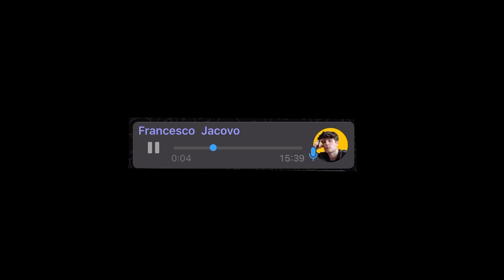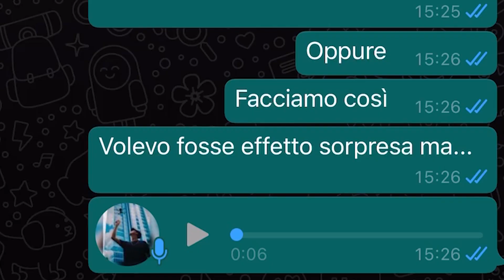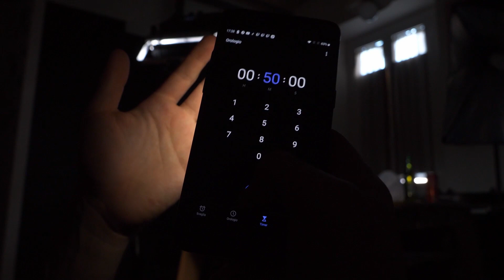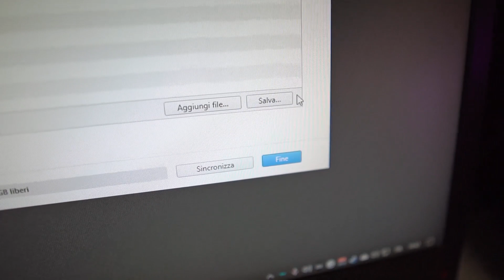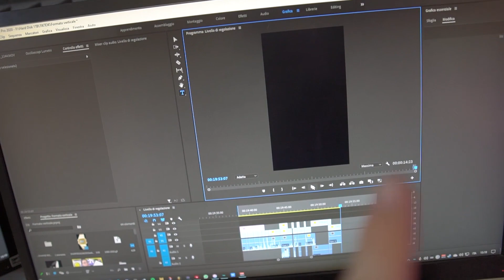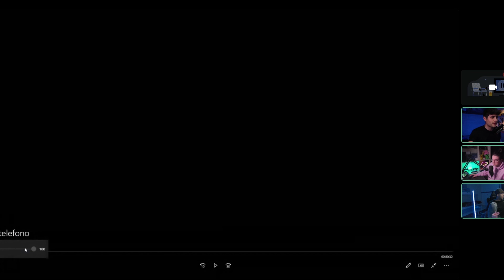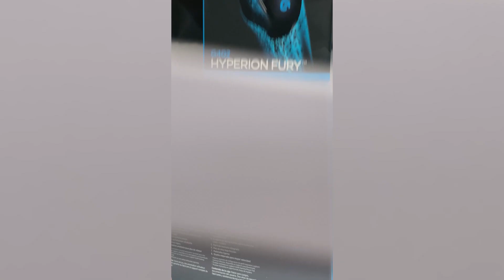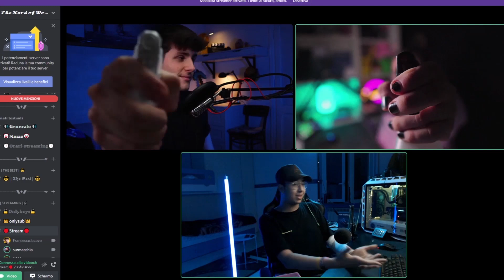QUARANTENA CHALLENGE B-Roll in 1 ORA - Diario di un videmaker #09 w/@surmacchio @Francesco Jacovo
Oggi insieme ai miei 2 amici videomaker andremo a creare un Broll in un ora e mezza di tempo.
la cosa piu' ardua? il fatto che li facciamo con il telefono!

ＥＣＣＯＣＩ ＣＯＮ ＵＮ ＮＵＯＶＯ ＥＰＩＳＯＤＯ ＳＰＥＲＯ ＶＩ ＰＩＡＣＣＡ🔥🎬
ＳＥＧＵＩ ＭＡＲＣＯ ＱＵＩ📱
ＣＯＳＡ ＵＳＯ ＰＥＲ Ｉ ＶＩＤＥＯ🎥